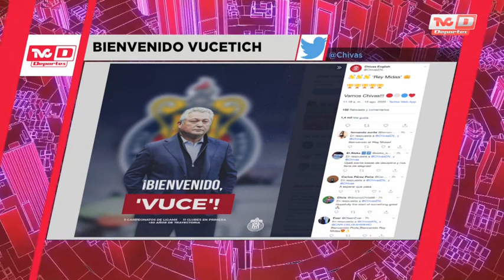Vucetich - nuevo entrenador de Chivas